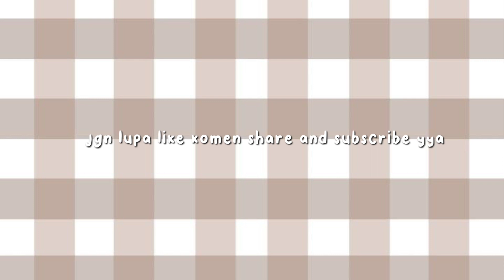outfit zepeto 1 zem !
🥛hayyi ! ⌗
    ﹆kalo sudah nonton jgn lupa subrek iyy !

⎙ : edit vid : am
⎙ : edit thumb : am
⎙ : pasang thum : yt studio

★ [ medsos ] ★
⛓ ⩩ : id tele @raininiebgg
⛓ ⩩ : id ch tele @ceritarainii

zepeto aesthetic outfits ,
zepeto drama ,
zepeto mood ,
zepeto mood 2021 ,
zepeto face ideas girl ,
zepeto outfit ideas girl ,
zepeto avatar ideas aesthetic ,
zepeto avatar ideas boy ,
zepeto avatar ideas girl ,
zepeto avatar ideas ,
outfit zepeto indonesia ,
cara membuat karakter zepeto ganteng ,
rekomendasi baju zepeto ,
zepeto face tutorial ,
zepeto zem free ,
zepeto zem hack ,
zepeto zeem gratis ,
cara agar mendapat koin gratis di zepeto